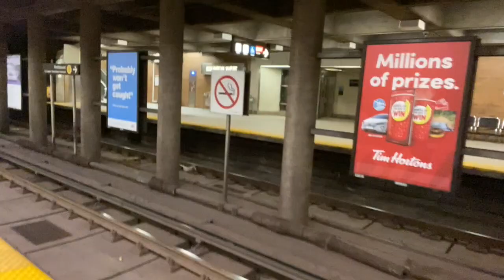Corona Ruined My Birthday + Girl Talk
Take a shot every time we say "like".